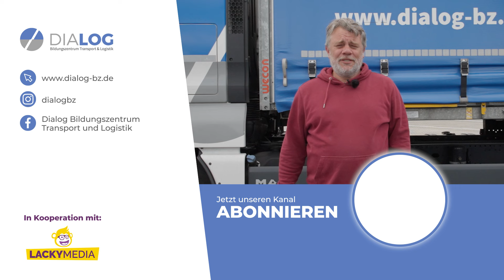Patricks 3. Fahrstunde C/CE - Grundfahraufgaben - Mit Maik | DIALOG BZ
In diesem Video seht ihr, wie bei uns eine Fahrstunde ablaufen kann. Je nach Teilnehmer und Bildungsgrad, unterscheiden sich natürlich die Inhalte. Für den ersten Eindruck soll dieses Video aber erst ein mal reichen.

Wir bieten den LKW-Führerschein (Klasse C/CE) als einen 10-Tages-Intensivkurs an. Weitere Infos dazu findest du auf unserer Webseite

Dialog Bildungszentrum
Transport und Logistik GmbH & Co. KG
Otto-Hahn-Straße 27
48301 Nottuln